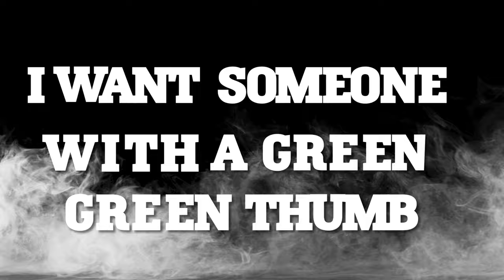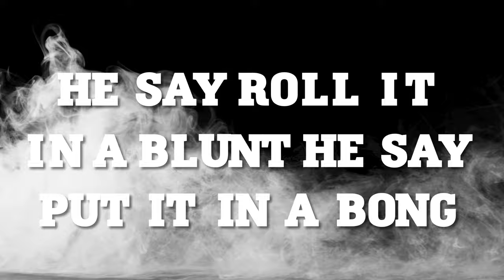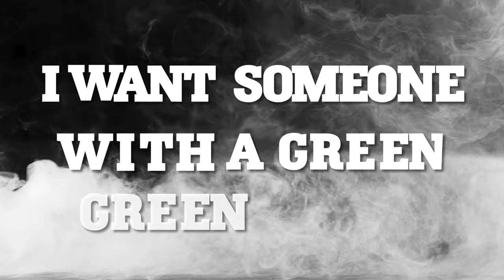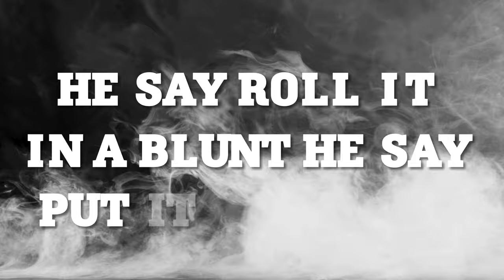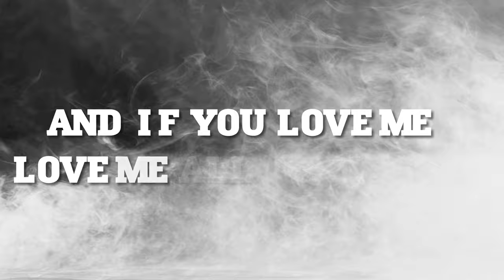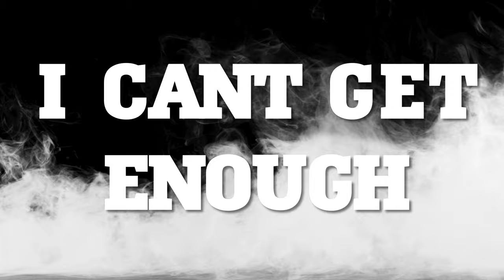Leilani Wolfgramm - "Herbivore" Lyric Video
"Herbivore" Lyric Video by Leilani Wolfgramm
The Trail (Acoustic) by Leilani Wolfgramm